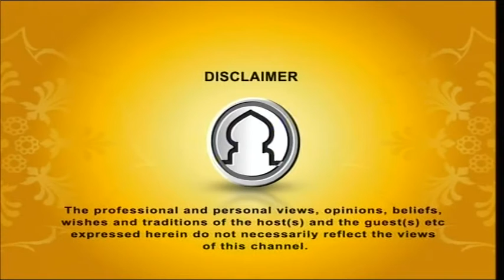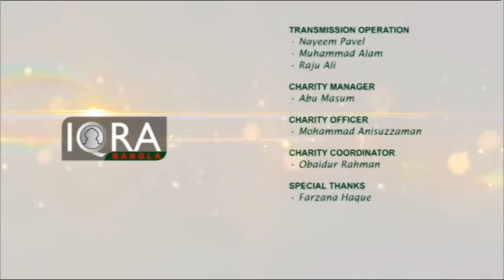Seeratunnabi EP 51 By Dr. Abdus Salam Azadi